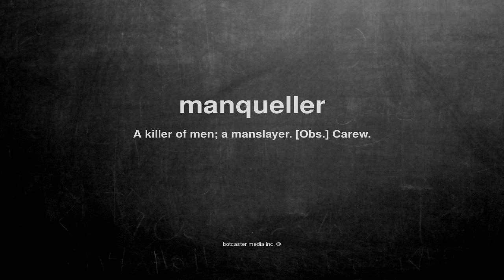What does manqueller mean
What does manqueller mean in English?